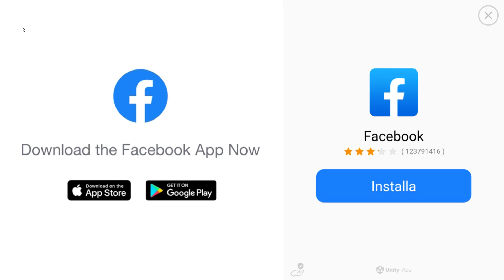AFFRONTARE LA CAMPAGNA IN MODALITA' DIFFICILE NON E' STATA UNA BUONA IDEA | Stick War Legacy 09